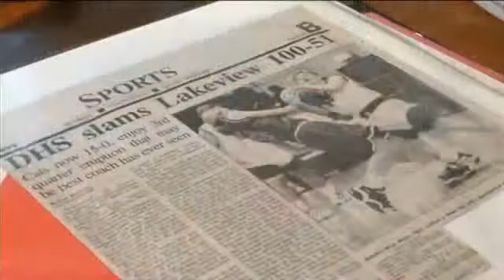Miraculous Mothers Day Mom #4: Missi Roper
Missi Roper loves working with children, even those who aren't hers. Whether she's helping out at school or on a basketball court...Missi aims to impact others by being a good role model and showing them how to be their best.